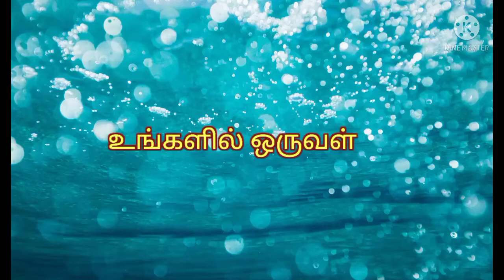மாட்டு பொங்கல் கோலம்|| pongal kolam|| sangaranthi mugulu|| pongal rangoli|| pongal freehand rangoli